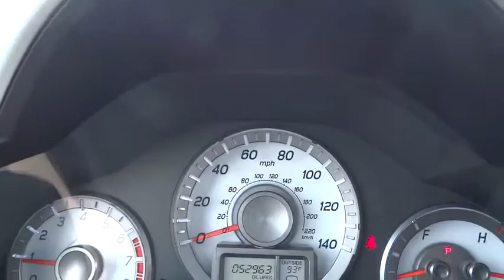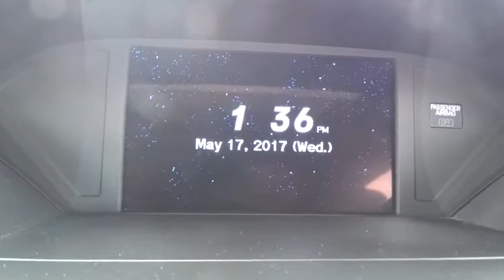2014 Honda Pilot Lansing, Calumet City, Highland, Matteson, Orland Park, IL PBL4607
**ONE OWNER** New Price! Certified. Black 2014 Honda Pilot CARFAX One-Owner. Navigation, Back Up Camera, Hands Free Calling, Leather Seats, Heated Seats, Power Sunroof / Moon Roof, Bluetooth Smart technology, Power Windows, Power Locks, Keyless Entry, Power Seat, Dual Climate Control, Power Rear Lift-gate, Passed Rigorous Safety Inspection Performed by Certified Technician, Meticulously Detailed Inside and Out, 4WD.brbrRecent Arrival! Clean CARFAX. KBB Fair Market Range High: $28,906brbrFor your peace of mind, we have included over 35+ photos, for you to judge the condition yourself. As you do your comparison shopping, you will see Napleton River Oaks Honda offers some of the best values in the market. We will provide you a Carfax, Comprehensive Vehicle Inspection, and a market report on how we arrived at the price. 17220 Torrence Ave Lansing, Ill 60438. Serving the Greater Chicago, Il Area. Out of town buyer's free pick-up at the airport. We can help arrange delivery right to your front door too!